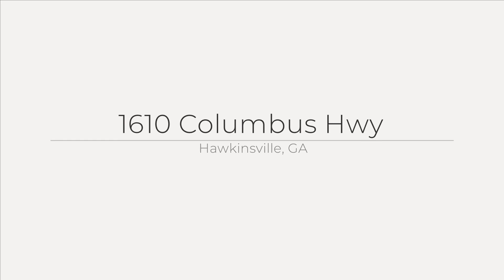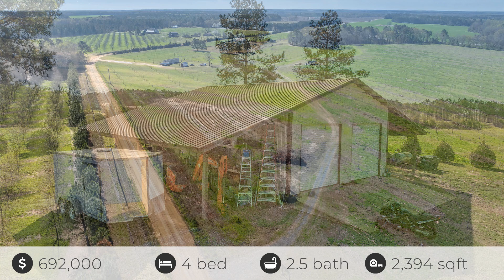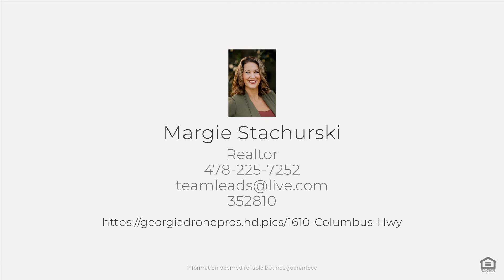1610 Columbus Hwy, Hawkinsville, GA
See the Property Website! :: Margie Stachurski - :: Welcome to 1610 Columbus Highway, Hawkinsville, GA - a picturesque country estate nestled on 27.77 acres of prime Georgia land. This enchanting property boasts a harmonious blend of modern amenities and rustic charm, making it the perfect retreat for those seeking a serene homestead lifestyle. As you enter this meticulously crafted home, you're greeted by 2394 square feet of inviting living space, featuring 3 bedrooms, a bonus room, and 2.5 baths. Built in 2009, this residence offers the ideal balance of comfort and functionality. The heart of the property lies in its 20 acres of meticulously maintained and irrigated pecan orchards, which will provide a bountiful harvest year after year. Additionally, a 28? x 39? workshop with lean-tos offers ample space for equipment storage. Outdoor enthusiasts will delight in the goat and pig barn, 2-acre pasture, and garden shed, while green thumbs will appreciate the raised garden beds, garden and abundant fruit-bearing plants, including blueberry, blackberry, and scuppernong. Experience the beauty of Georgia's countryside from the wraparound porches, offering stunning sunset views that will leave you breathless. The landscaped yard features a flagstone patio with a firepit and stone wall seating, crafted from the original foundation stones of the Browndale Train Depot Station, a nod to the property's rich history. Throughout the seasons, camellias and hydrangeas adorn the landscape, adding bursts of color and fragrance to please your senses when outdoors. This is more than just a home; it's a sanctuary where modern comforts meet the tranquility of rural living. Step inside and discover the exquisite features awaiting you. Recently updated with new exterior and interior paint, this charming abode offers a fresh and welcoming ambiance from the moment you arrive. Indulge in the luxury of the master suite, where a soaking tub, tile shower, and expansive windows frame glorious views of a red Japanese maple tree and the lush surroundings of neighboring orchards. This sanctuary provides the perfect retreat for relaxation and rejuvenation. The heart of the home lies in the open kitchen, where culinary delights come to life against the backdrop of an island featuring a repurposed wooden countertop crafted from an antique bowling alley lane. Whether you're preparing a casual meal or hosting a gathering, this space is sure to inspire your inner chef. As evening falls, gather around the stunning stone wood-burning fireplace, complete with a salvaged mantle that adds a touch of rustic elegance to the living area. This inviting centerpiece invites cozy evenings spent in the warmth of its glow, creating cherished memories with loved ones. From the meticulously curated details to the thoughtfully designed spaces, every element of this home exudes charm and character, inviting you to experience the best of country living in style. Welcome to 1610 Columbus Highway, where modern comforts meet timeless elegance.